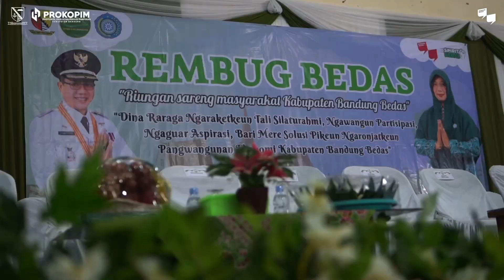Rembug Bedas ke-119 & 120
Pada kegiatan rembug bedas ke-119 Desa Kramatmulya. Kecamatan Soreang, Bupati @dadangsupriatna mendapat aspirasi terkait infrastruktur, pengelolaan sampah serta program Pemkab Bandung.

“Saya sepakat dibuat rest area di wilayah ini. Silakan DPUTR maupun Disperkimtan untuk melakukan rapat pembentukan panitia dari masyarakat untuk pengadaan rest area,” kata bupati.

Terkait penanganan sampah bupati juga mengimbau agar warga Karamat Mulya untuk mengelolanya secara mandiri. “Para wargi bisa membuat lubang LCO di setiap halaman rumah atau memilah sampah untuk diberikan ke bank sampah,” lanjutnya.

Sementara pada Rembug Bedas ke-120 di Desa Jelegong, Bupati berharap agar para warga bisa memanfaatkan programnya dengan baik.

“Saya harap program yang Pemkab Bandung miliki bisa dimanfaatkan dengan baik,” pungkasnya.

Video: @ddnadrn_ @azkaps
Editor: @takbirmalik